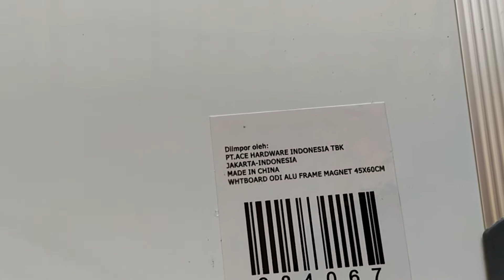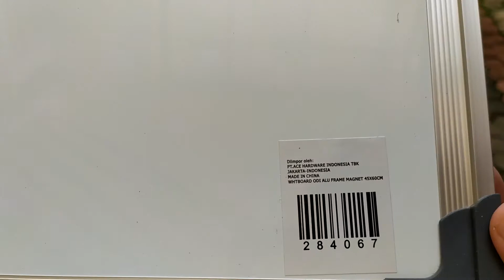Papan Tulis Ace Hardware Magnetic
Dan dapatkan update-update terbaru tentang :

1. Unboxing Gadgets, Mainan, Tools Unik
2. Review Gadgets
3. Tutorial Teknologi

 "Tutorial Mengganti LCD Touch Screen Android Di Rumah Aja - Xiaomi Mi 5"